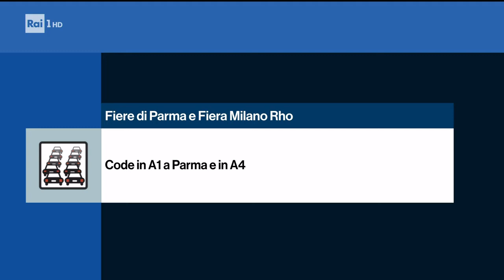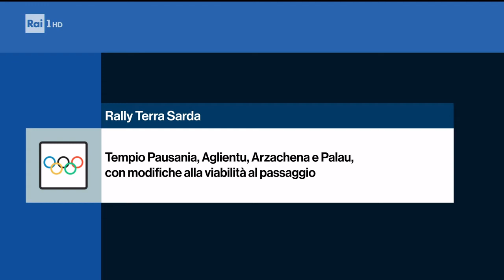ALESSANDRA CANALE PREVISIONI TRAFFICO WEEKEND 1 ottobre 2021 ore 17